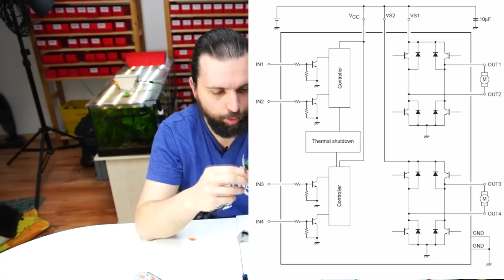🔨 Lego Power Functions #2 🔎 infrarot aufgeschraubt abschlepper #1960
Mal schauen, was die Lego Powerfunctions so hergeben, da Lego ja noch immer Infrarot verwendet (2018!!!), bin ich nicht sonderlich optimistisch, dass in den PF was spannendes drin ist...